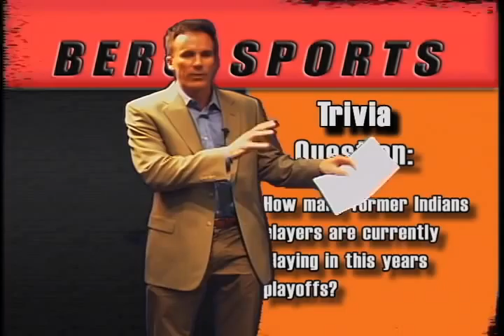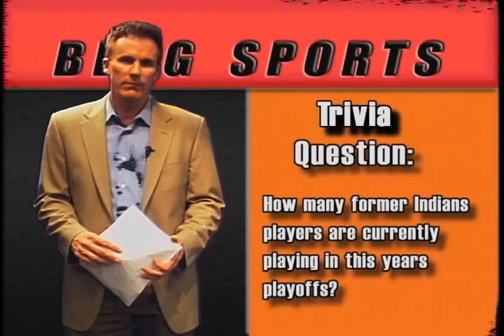Buccigross does sports cast for WHEI TV-10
ESPN anchor and alumnus John Buccigross  does sports cast for his alma mater Heidelberg University on WHEI TV -10 during the Heidelberg Radio Reunion celebration.